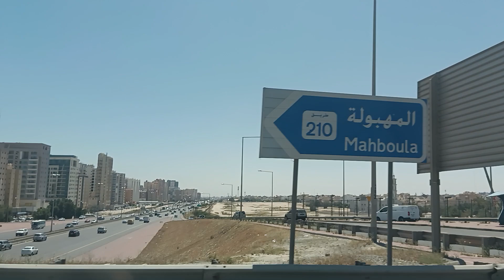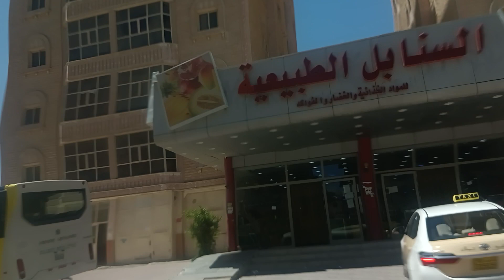Mahboula road tour | vlog 14 epis #2023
Ramadan Kareem All family's